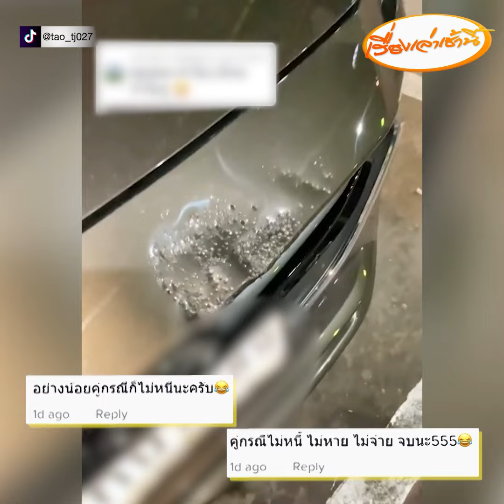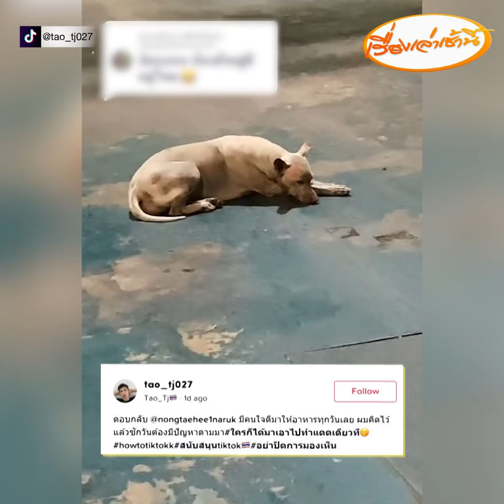ไม่หนี ไม่จ่าย ยืนดูผลงานอย่างเลือดเย็น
วันที่ 27 ก.ค.65 มีคลิป เจ้าหมาผู้ก่อเหตุ หรือไม่รู้ว่าเป็นการแสดงออกความรักแก่ผู้ให้ดี วันดีคืนดี เจ้าหมาตัวแสบมากัดแทะกระจังหน้ารถเก๋งสุดที่รักหนุ่มรายหนึ่ง จนเละเสียหาย จากผู้ใช้ TikTok @tao_tj027 พร้อมกับระบุข้อความว่า "เลิกงานมาเจอแบบนี้มีเข่าทรุดแน่ โดนเตะขาดครึ่งแน่55"

โดยในคลิป ผู้โพสต์เพิ่งเลิกงานเดินกลับมาที่รถ แต่ก็ต้องช็อก เพราะสภาพกระจังหน้ารถมีรอยถูกกัดแทะจนเละหลายจุด ก่อนจะเจอผู้ก่อเหตุ ยืนดูผลงานอยู่ ไม่แยแสกับวีรกรรมที่เพิ่งก่อไป แล้วก็วิ่งออกไปอย่างสบายใจ

หลังโพสต์ดังกล่าวเผยแพร่ไป ก็มีคนเข้ามาแสดงความคิดเห็นจำนวนมาก ทั้งยังถามติดตลกว่า น้องยังอยู่ดีมั้ย ส่วนผู้โพสต์ก็เข้ามาตอบในคอมเมนต์ว่า "ผมเคยเห็นมีคนมาให้อาหารน้องหมาตรงนี้ประจำเลยครับ ผมคิดไว้แล้วต้องมีซักวัน" พร้อมกับคลิป เจ้าหมาที่ก่อเหตุ นอนสบายใจ และมีถ้วยอาหาร น้ำ วางอยู่ข้างล้อรถ